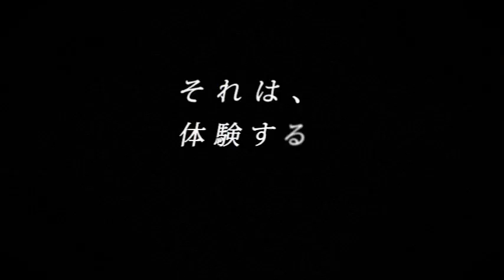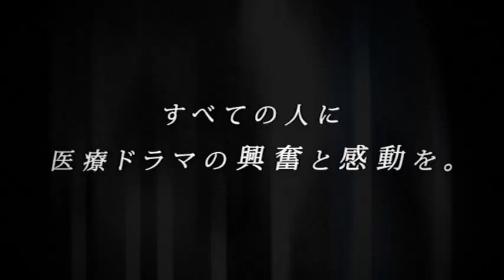HOSPITAL. ホスピタル 6人の医師 紹介映像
Wiiディスク(ダウンロード版)

【Wiiディスク(ダウンロード版)の動画一覧】

【Wiiディスク(ダウンロード版)のホームページ】

動画内の税込価格はWiiディスク版 発売日の消費税率5%に基づくものです。
税率の変更や価格改定により、現在の価格と異なる場合があります。